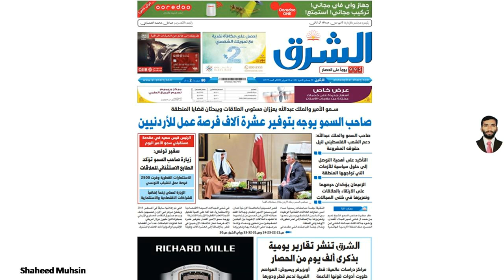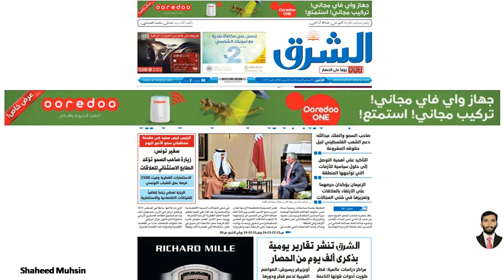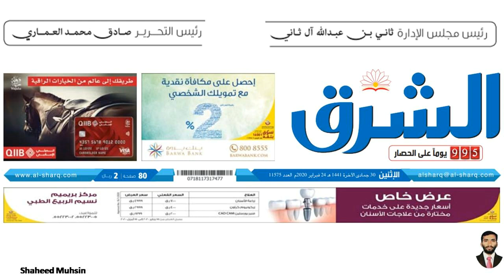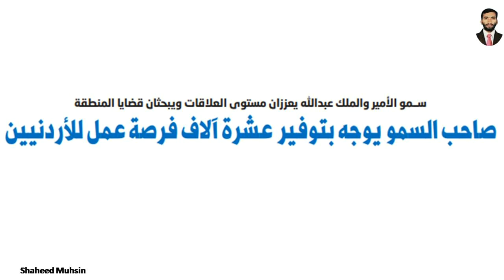ARABIC NEWS PAPER INTRODUCTION FIRST LESSON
STUDY ARABIC LANGUAGE WITH ME STEP BY STEP IN YOUR OWM MALAYALAM LANGUAGE